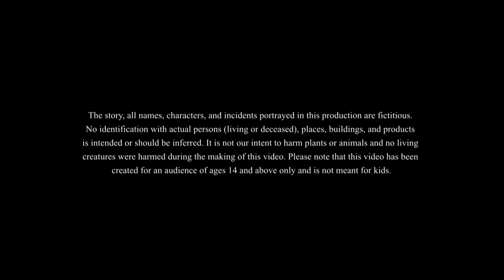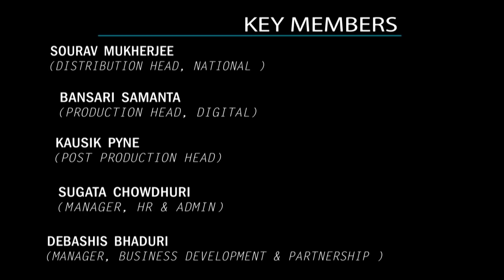समुन्दर का जादुई फल || Jadui Fal | Hindi Kahaniya | Jadui Hindi Stories | हिंदी कहानियां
समुन्दर का जादुई फल || Jadui Fal is our new jadui kahani which is a magical adventure. Watch on to have a fun time!!